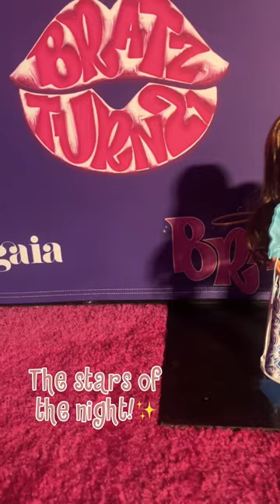What Happened At The Cult Gaia x Bratz Party…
If you’re wondering what went down at the CULT GAIA x Bratz party… you might wanna watch this! 👀
Thank you again to the Bratz team for giving me this opportunity! This was a truly surreal moment and I’ll cherish it forever. 💜